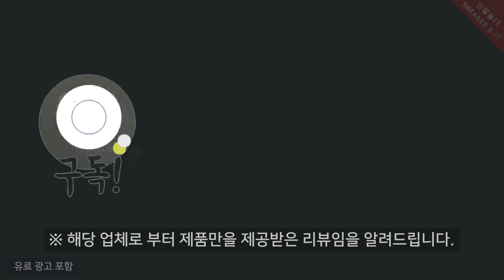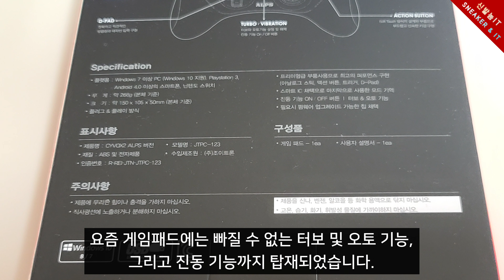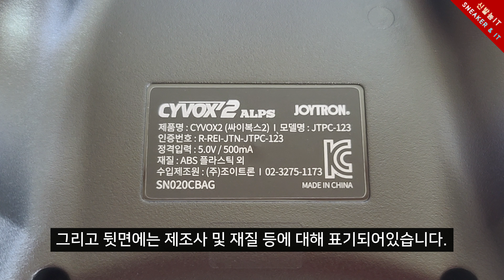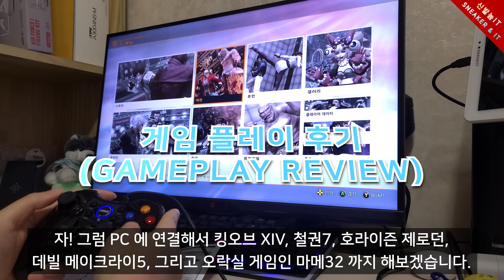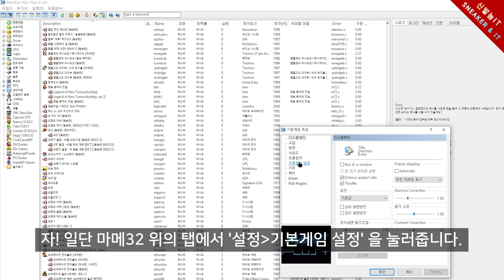코시국으로 집콕하는 만큼 필요한 다양한 게임을 지원하는 게임패드! "조이트론 싸이복스2 유선게임패드" 리뷰.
패션, 신발 리뷰와 IT 리뷰 영상을 빠르게 보실 수 있습니다.

◆ TIME STAMP
00:00 인트로 (Intro)
00:11 오프닝 (Opening)
00:54 개봉 (Unboxing)
02:11 자세히 보기 (Detail Look)
03:29 게임 플레이 후기 (Game Play Review)
05:17 마메32 오락실 게임 세팅 방법 (How to Set up for MAME32)
06:27 마무리 (Finish)
07:40 아웃트로 (Outro)